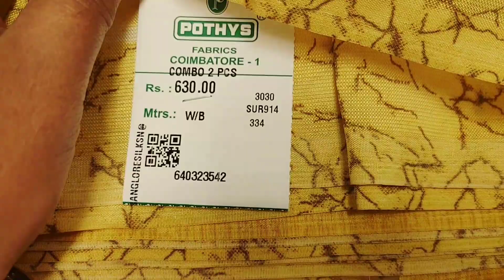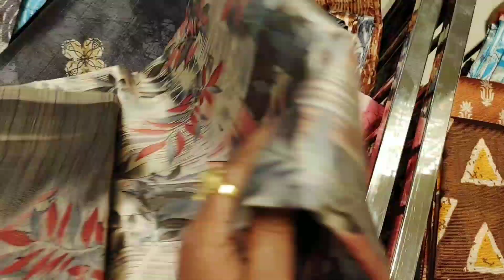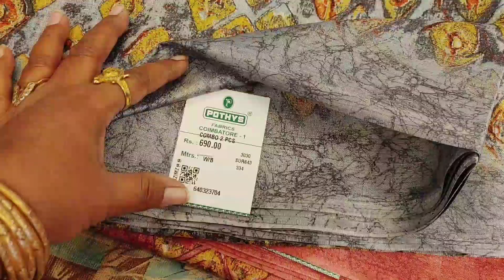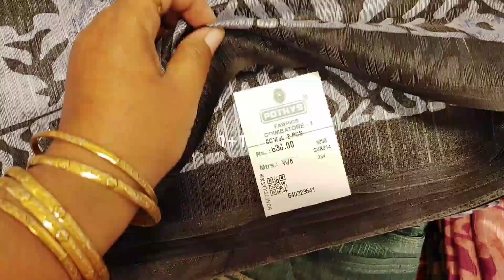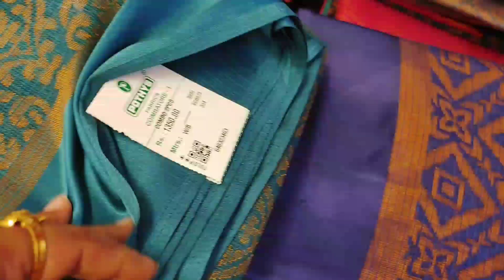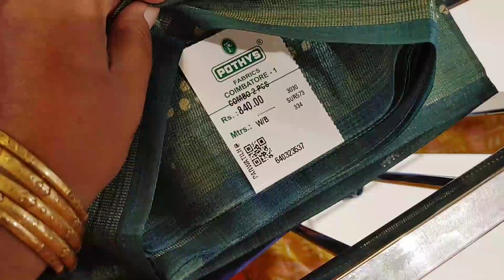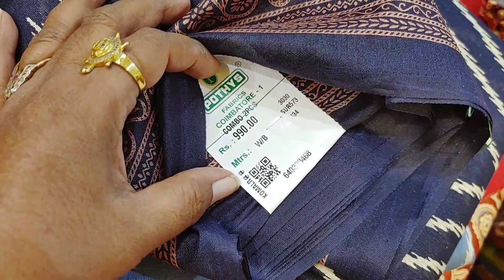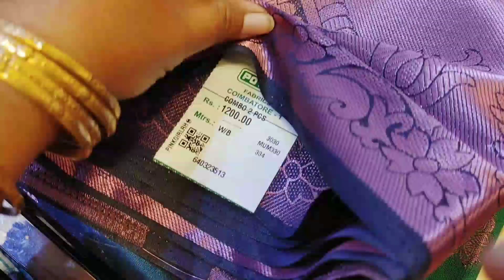Pothys 1+1 combo offers Basket sarees New Brocade|Ramzan Collections|Budget Gift Sarees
pothys

pothys
townhall
5 corner
bazaar street
oppanakara street
Coimbatore

Pothys new arrival Dola copper silk sarees|Diwali collections|combo offers 1+1 chendheri silks.linen

pothyssilksareesonlinediwalisareecollection2023…diwalinewcollectionsarees,newcollectionsaree.diwalinewdresscollection2023.copperzarisilksarees.sareecollection.coppersaricollection.pothysdiwalicolection2023.newmodelsarees.diwalicollections..deepavalinewcollectionsarees.Sareecollection2023.coppersarees.dipawalishayari.newarrivalsareeswithprice.newsareecollection2023.deepavalinewsarees.coppersilksarees.diwalixollectionsarees2023.silksaree.diwaicollection.sppsilkscoimbatore.diwalidresscollection2023.sppsilkscoimbatorecollection.deepavalisarees.diwalidresscollection2023.deepavalilatestsarees.diwslispecialsarees.deepavalibewmodelsarees.dipawalipershayari.newdesignsaree2023.pattusareeblousedesigns.sppsilks.deepavalitrendingsarees.diwlidress.diwalinewdress.diwalinewsaree.latestdiwalicollectionsaeees.luckysilkscoimbatore,copperzarisoftjsarees.latestdeepavalicollectionsarees.latestsareecollection.newdesignsarees.newmodelsarees.newmodelsarees2023withprice.newtrendingsareecollection,sareecollectionwithprice.sareemodel.silksareecollection,softsilksarees.trendingsaree.sareedesign.softsilksareeswithprice. தீபாவளிநியூகலெக்ஷன்சாரீஸ்.2023diwalisareecollection.chennaisilkdiwalicillection.deepavali.deepavalinewcollectionsaree,deepavalioffersarees.deepavalishayaris.deepavalitrendingdress.deepavalicollection2023Coimbatore.diwalidresscollection2023incoimbatore.diwalicollection2023Coimbatore.diwalidresscollection2023in Coimbatore.diwalunewcillectionsaree2023diwalinewdesignsaree.diwalisaree.diwalispecialdress.latestdiwalisareecollection.newsareedeisgn.newsareedezin2023.plainsareewithdesignerblouse.sari.silverzarisaree,weddingsareecollection